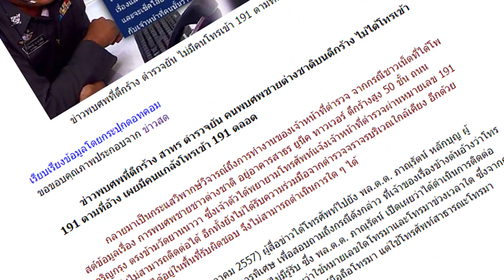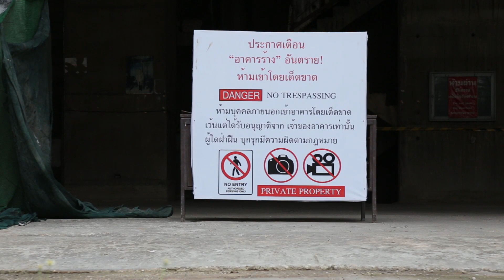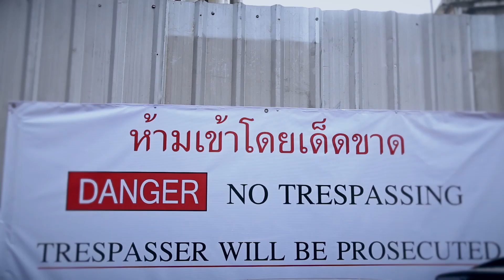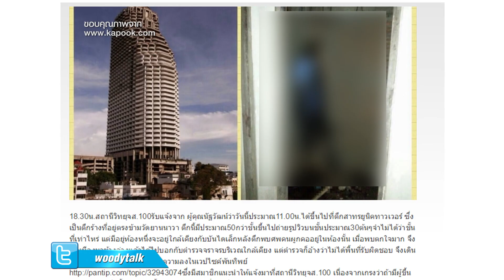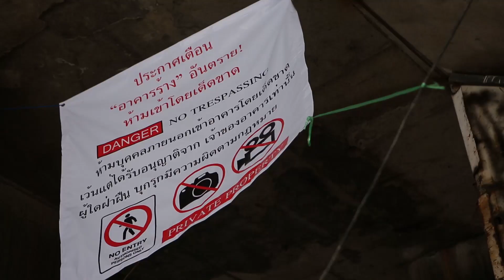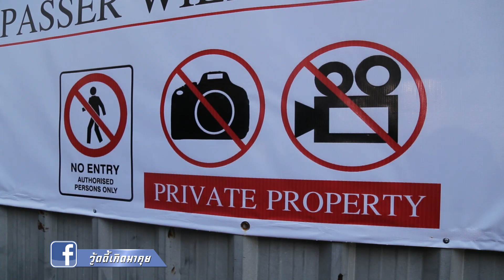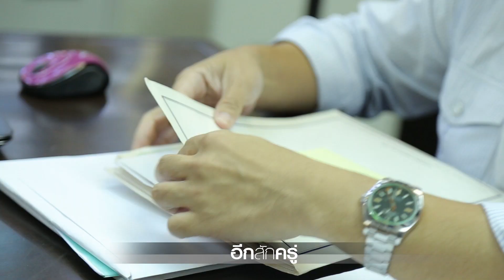ตำนานตึกร้าง "สาธรยูนีคทาวเวอร์"(1/3)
วู้ดดี้กับสิ่งที่คนเล่าต่อกันมาถึงความเป็นมาถึงตึกร้างสาธรยูนีคทาวเวอร์ แต่ละคนบอกเล่าในสิ่งที่ตนได้ยินมา หรือเห็น แต่ที่แน่ๆตึกนี้มักจะมีชาวต่างชาติที่ชอบขึ้นไปถ่ายรูปหรือชมวิวอยู่ทุกวัน!!